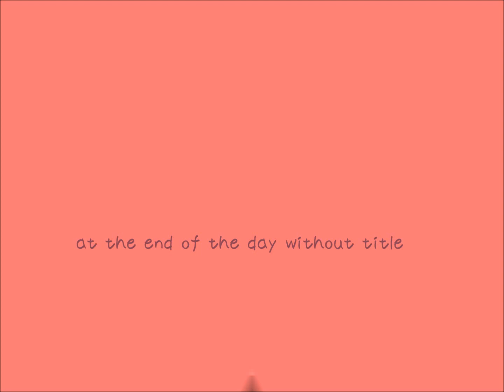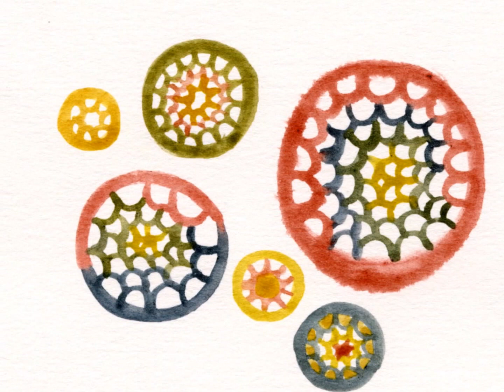題名のない一日の終わりに ～At the end of the day without title～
紙と天然植物顔料（槐・藍・茜）とアラビアゴム

絵・製作　牧瀬茜

I drew these pictures with natural paints.